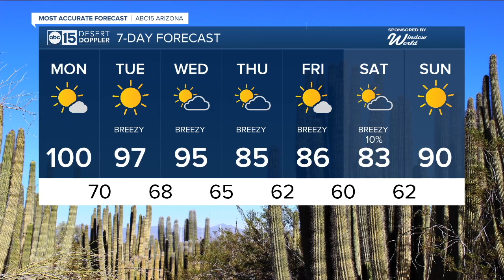Starting the week with triple digits in the forecast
We're starting the work week with highs around 100 degrees. Temperatures will slowly drop into the 90s and then the 80s as the week progresses.